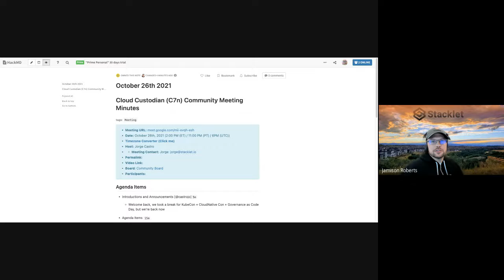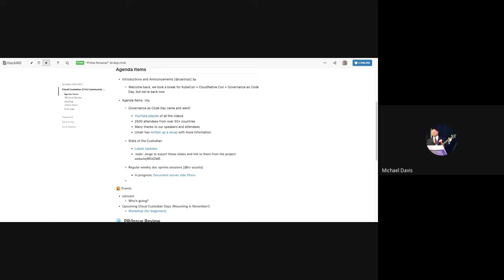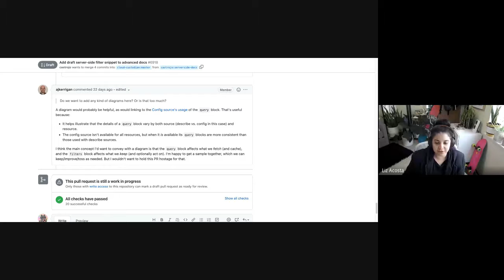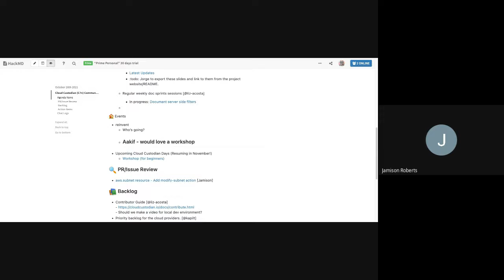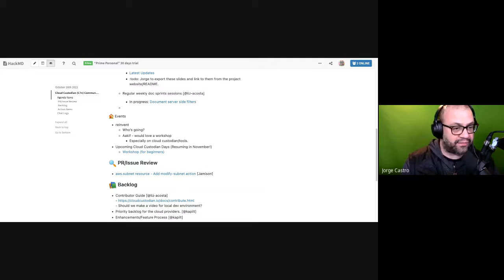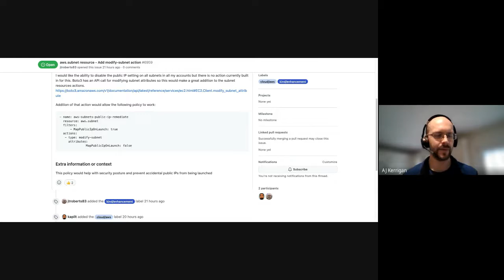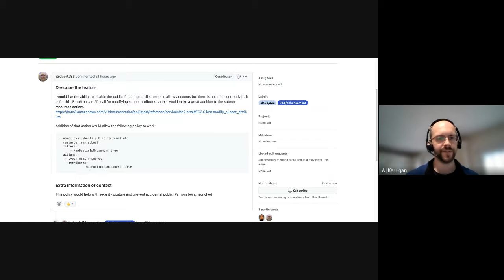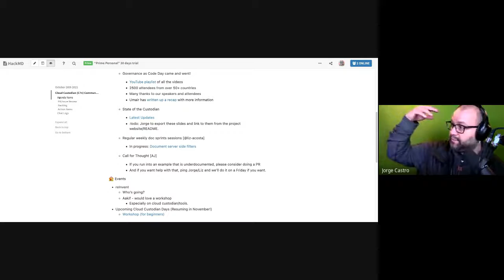Cloud Custodian Community Meeting 20211026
Our community meeting is public and we encourage users and contributors of Cloud Custodian to attend! You can find the notes for this meeting on our github repo

To get an invite to the meeting join the google group and you'll receive one via email